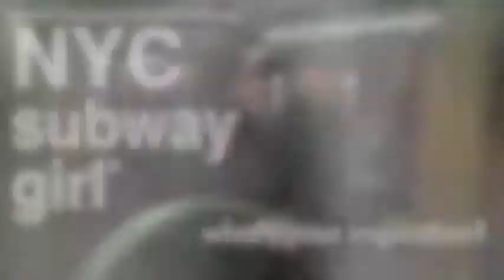Don Sinclair Inspired community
I met Don in Heartwood Cafe in Halifax, NS on my way to ALIA summer 2013 institute conference.

What inspires Don? "Curiosity, new people, learning new things...and having fun!"

clip by Cathy Grier NYCSubwayGirl